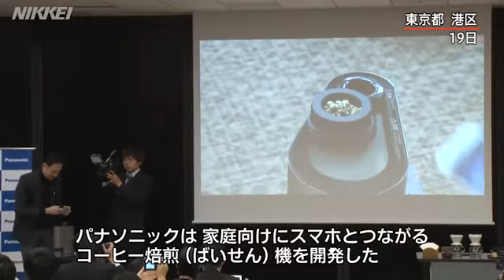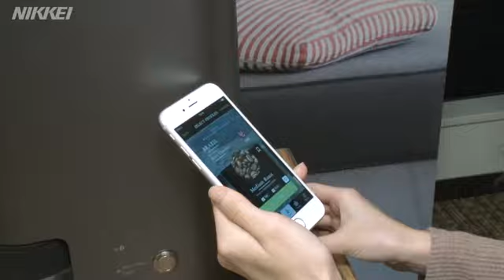極上コーヒー スマホ連動で焙煎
パナソニックは、スマートフォンと連動してプロの味を家庭で再現できるコーヒー焙煎（ばいせん）機を４月に発売する。毎月、生豆を自宅に届けるサービスも同時に始める。（日経電子版1月19日公開）